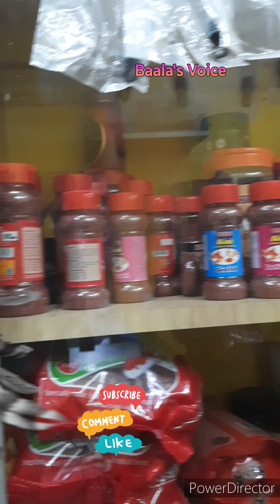செல்லப்பிராணிகளை பார்க்க போலாமா|tamil|Baalasvoice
செல்லப்பிராணிகளை பார்க்க போலாமா

செல்லப்பிராணிகளை பார்த்து நாம் ஆனந்தம் அடைவதோடு

செல்லப்பிராணிகளை பற்றி தெரிந்து கொள்ளலாமா